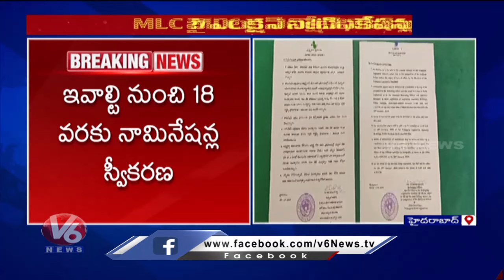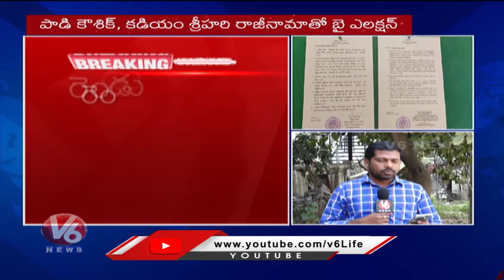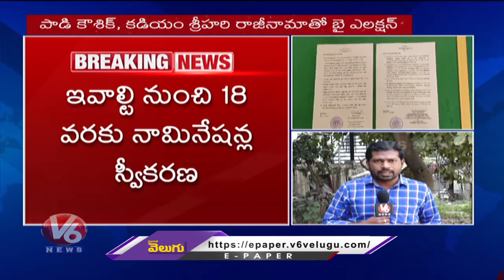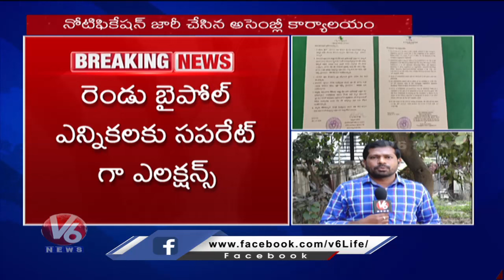EC Issues Notification For MLA Quota MLC By Elections | V6 News